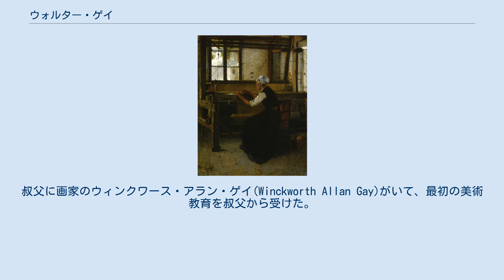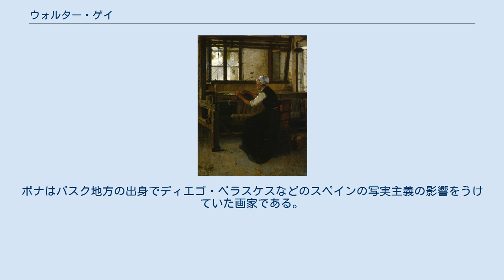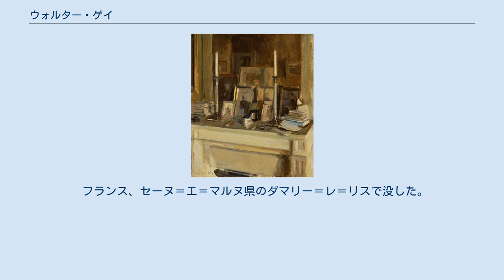ウォルター・ゲイ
ウォルター・ゲイ（Walter Gay、1856年1月22日 - 1937年7月13日）はアメリカ合衆国の画家である。
フランス農民を描いた風俗画や、家具、調度を描く「室内画」を得意とした。
 マサチューセッツ州のヒンガム(Hingham)の上流階級に生まれた。
叔父に画家のウィンクワース・アラン・ゲイ(Winckworth Allan Gay)がいて、最初の美術教育を叔父から受けた。
ボストンのローウェル協会の夜間コース美術教育を受けた後、1873年からボストンの画家、ウィリアム・モリス・ハントに学んだ。
有名な投資家、トラヴァース(William R. Travers)の娘、マルチダ(Matilda E. Travers)と結婚した。
マルチダが相続する父親の遺産は夫妻のフランスでの優雅な暮らしを可能にした。
 1876年に夫妻でパリに移り、レオン・ボナのスタジオで学んだ。
ボナはバスク地方の出身でディエゴ・ベラスケスなどのスペインの写実主義の影響をうけていた画家である。
ゲイはしばしば、モンパルナスの画家のたまり場を訪れ、ピエール・ピュヴィス・ド・シャヴァンヌやエドゥアール・マネ、ジョヴァンニ・ボルディーニ、エドガー・ドガといった画家と知り合った。
1878年にはマドリードを訪れ、プラド美術館でベラスケスやスペインのバロック期の画家の作品を模写して学んだ。
1879年からサロン・ド・パリに出展を始めた。
1882年に叔父と初めて、多くの画家が集まっていたバルビゾンやブルターニュのコンカルノーを訪れた。
フランスの農民の生活を描くようになり、写実主義の画家、ジュール・ブルトンやレオン・レルミットに影響を受けたスタイルで描いた。
1889年のパリ万国博覧会に出展し、銀メダルを受賞した。
サロンでも何度か入選し、ヨーロッパ各地の展覧会にも出展した。
 1894年にレジオンドヌール勲章（シュバリエ）を受勲し、1904年に、レジオンドヌール勲章（オフィシエ）を受勲した。
 フランス、セーヌ＝エ＝マルヌ県のダマリー＝レ＝リスで没した。